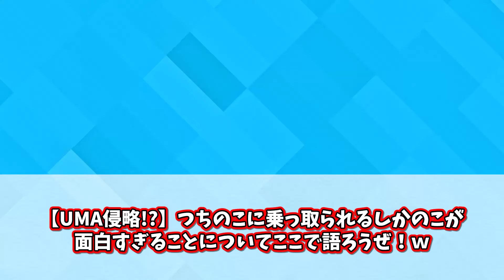【UMA侵略!?】つちのこに乗っ取られるしかのこが面白すぎることについてここで語ろうぜ！ｗ【しかのこのこのここしたんたん】【みんなの反応集】【夏アニメ】【新アニメ】【鹿乃子のこ】【虎視虎子】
権利者：©おしおしお・講談社／日野南高校シカ部